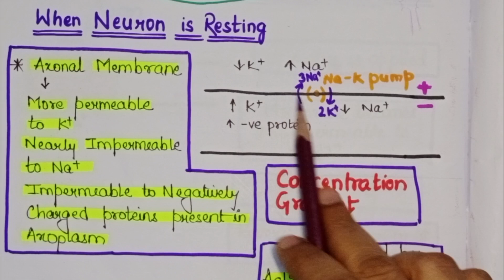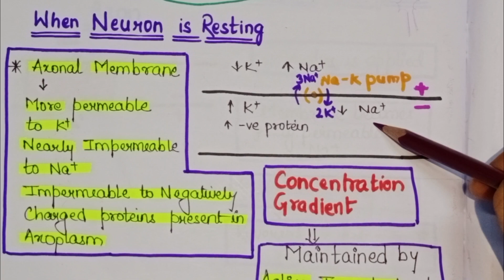generation and conduction of nerve impulse|| nervous system||ncert ||11th biology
this video describes the  mechanism of generation of nerve impulse and it's conduction along the length of axon